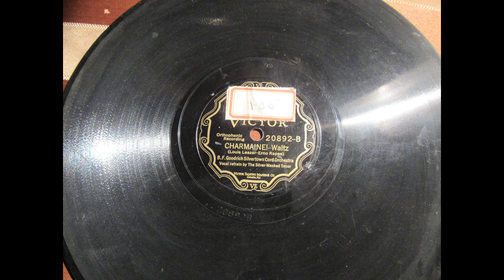Charmaine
78 Record